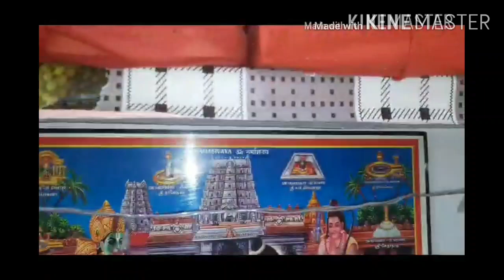बहुत दिनों बाद मिला सेवा का मौका लड्डू गोपाल दिनचर्या RobiNeetu vlogs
सर्दियों में कैसे करे अपने लड्डू गोपाल जी की सेवा
LADOO GOPAL MORNING ROUTINE
RADHE KRISHNA KI YUGAL JODI KI PUJA SEWA
Laddoo gopal ji ko kaise uthaye
laddoo gopal ji ko kaise jagaye
यहां से शुरू होती हैं मेरी दिनचर्या
लड्डू गोपाल प्रातः कालीन रूटीन
लड्डू गोपाल जी की सेवा मॉर्निंग रूटीन
मेरे लड्डू गोपाल की मॉर्निंग रूटीन
मेरे लड्डू गोपाल जी की पूरे दिन की रूटीन लड्डू गोपाल की सेवा
मेरे लड्डू गोपाल का मॉर्निंग रूटीन लड्डू गोपाल लड्डू गोपाल मॉर्निंग रूटीन
laddu Gopal morning routine full
laddu Gopal ki morning to afternoon winter seva
hamare ghar pahle yugal Aaya laddu Gopal
laddu Gopal Sardi special bhog seva winter special seva for laddu Gopal lunch routine
kanha ji ki subah ki dincharya kanha ji ka snan AVN singar morning routine with robiNeetu blog
Hawkins stainless steel pressure cooker